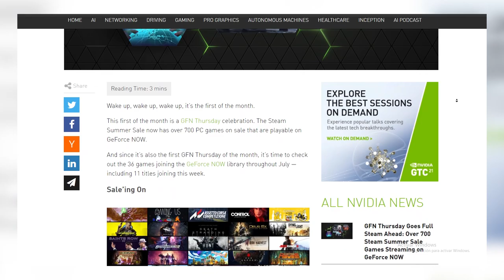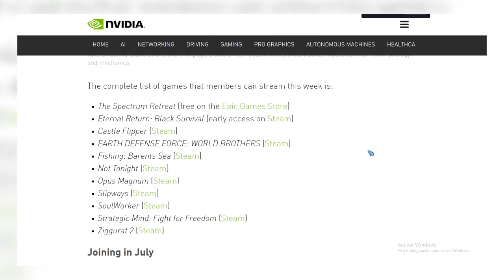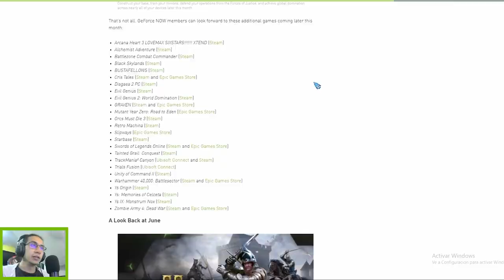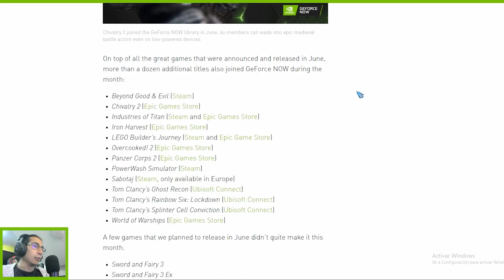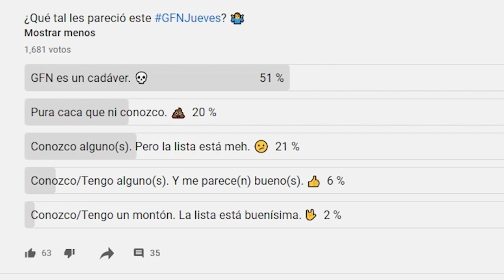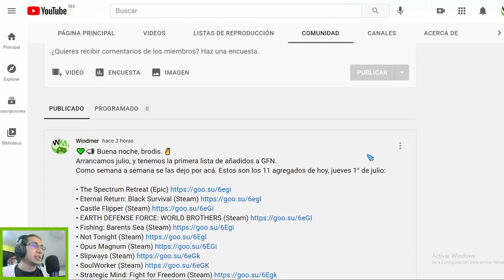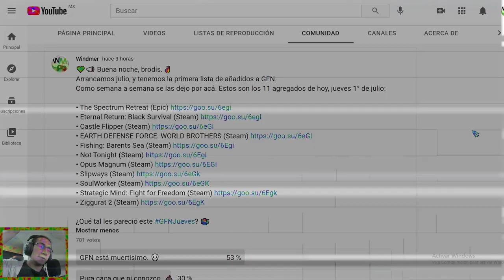💚📣 GeForce NOW: 11 agregados para arrancar julio, y 25 esperados. 📃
He aquí —un poco tarde— los más recientes añadidos a GFN.

📑 ÍNDICE:
00:00 INTRO. 🎥
00:39 En foros y blog. 📰
01:18 Los 11 añadidos. 🎮
04:24 Los 25 previstos. 📃
06:17 Lo que la comu cuenta. 🎙
07:40 GFN, una gran VPN. 😄👌
08:28 Vámonos. ✌